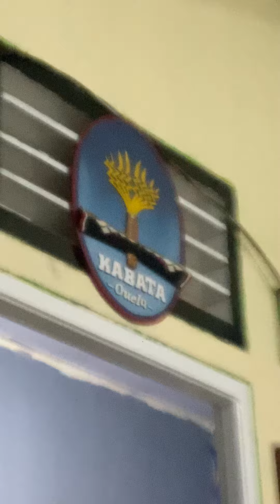BONMAYU BACKSOUND by OUELA PRODUCT WEDA HALTENG